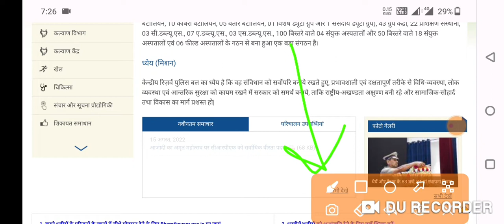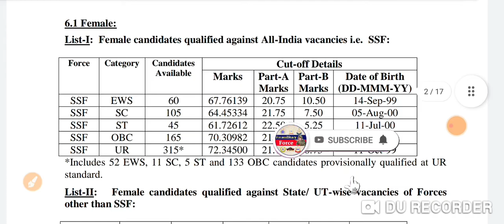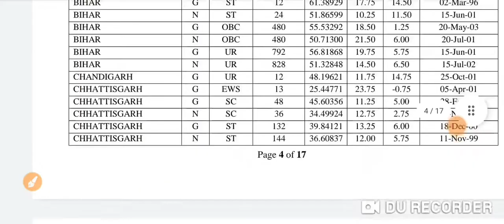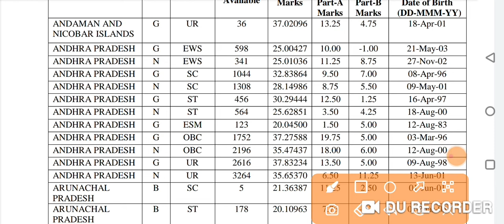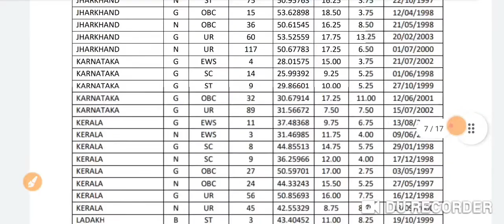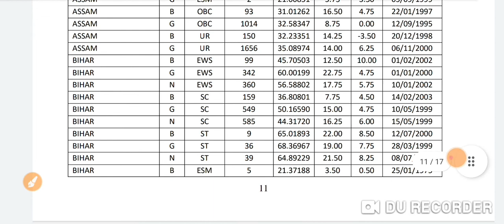SSC GD 2021: Expected Final Cut Off (Merit) कितने नम्बर बढ़ेगी? | 1-2 मार्क्स का क्या होगा?